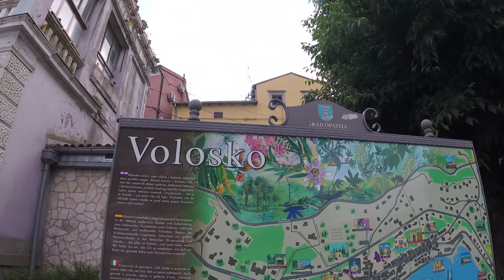☀ Стоит ли ехать в Хорватию? Риека, Опатия? Выходные без FPV. [Aniks Vlog]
Нечто совсем отличное от моих обычных будней 😀 просто выходные в Хорватии, где можно забыть о работе, хобби и других насущных делах и погрузиться в местный колорит.

СПАСИБО!